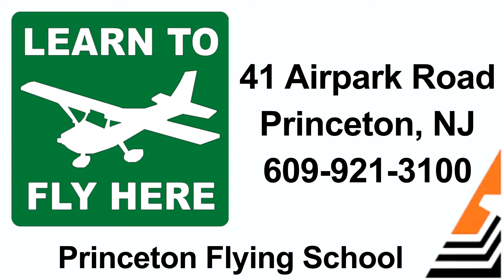Steve Hansell ~ How long does it take to get a Pilot's License?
People learn flying at their own pace, and that's the beauty of this airport as opposed to a rush program or some other program that whips people through. Here people can do it at the best pace for them. We like to suggest people fly twice a week, because in that way they make continuous forward progress. They don't have to relearn what they learn two weeks ago or whatever. People's lives are complicated. Some people can only do it once a week. Some people can only do it once every two weeks. That works. It just takes a longer total time.

 People will always reach plateaus, learning plateaus, where they get frustrated because they don't seem to themselves that they're making forward progress. My advice to them is just keep plugging along, because what happens is ... I mean, it happens to everybody, and it can be on landings. It can be on certain types of maneuvers. It can be on cross country flights. Everybody has different strengths and weaknesses. Sooner or later, you're going to reach a plateau, you're going to get frustrated. If you quit then, you'll never know the answer, "Could I become a good pilot?"

 If you just keep going, and talk with your instructor, instructors are used to it, they see it all the time, and they can suggest, "Well, try this. Try that. Let's take a week off. Go do something else. Play golf instead. Play with your puppy at home. Let's go to a different airport. Let's just fly around and have fun for a session." They can suggest things to get you over that block, whatever that is. Then often, people make rapid progress after one of those hold-ups or plateaus, but again, it takes a lot of persistence to become a pilot.

 That's one of the personal qualities you have to have. If you're easily discouraged, it's just not for you. Do something easy. I mean, there's lots of expensive things that are easy, right. This is an expensive thing that's hard. For good reason. You want to know and your instructor wants to know when he or she signs you off, that you have the capability to fly that airplane alone in the usual conditions that we encounter. That's what we're all working toward when people get signed off for their private pilot license.